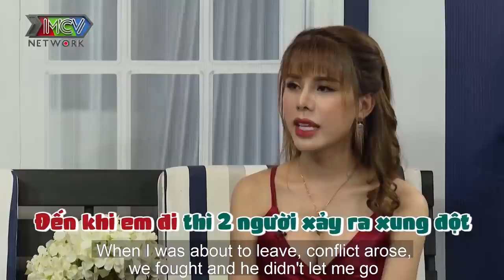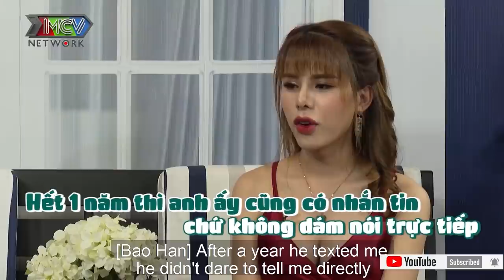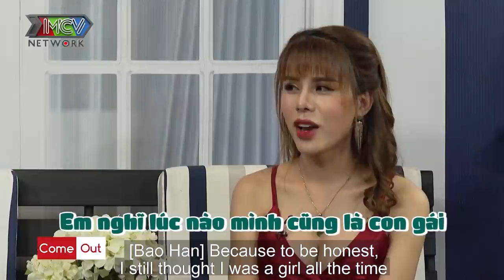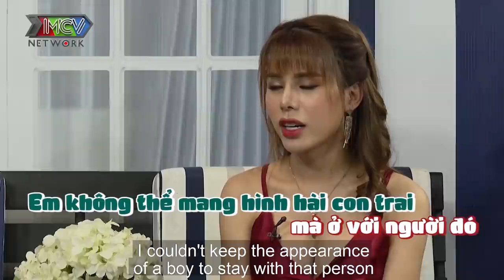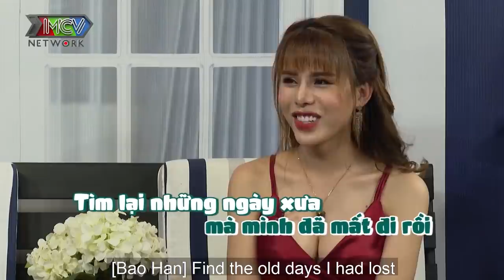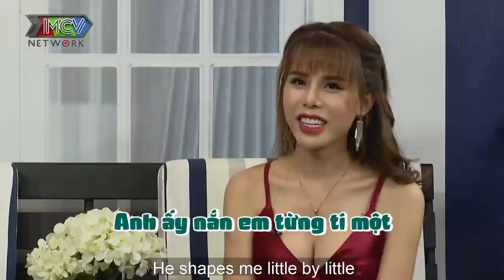YÊU CHÀNG BÁC SĨ HÀ NỘI nàng HOTGIRL CHUYỂN GIỚI chấp nhận làm NGƯỜI TÌNH TRONG BÓNG TỐI